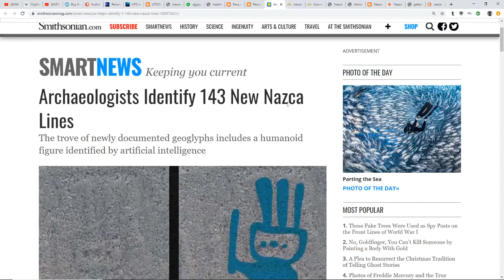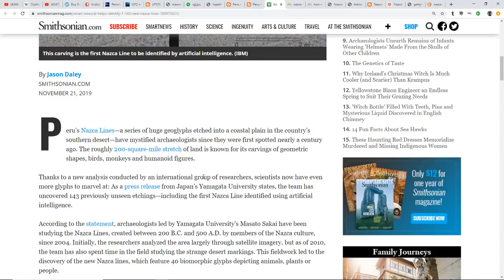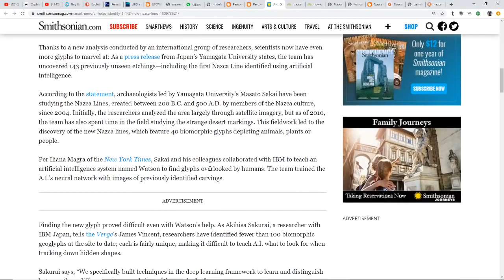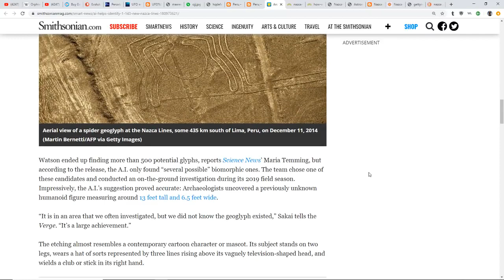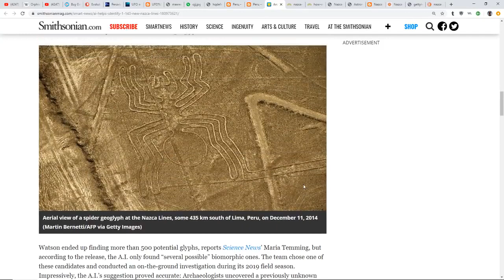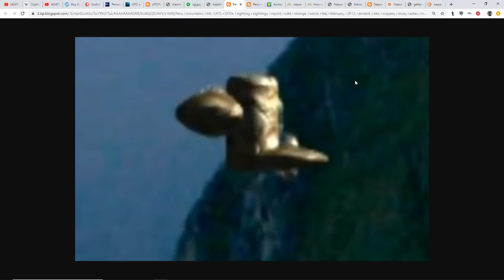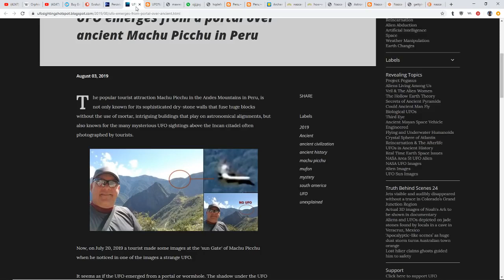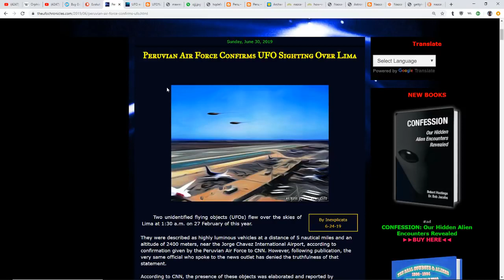New Nazca Lines DiscoveredUFO